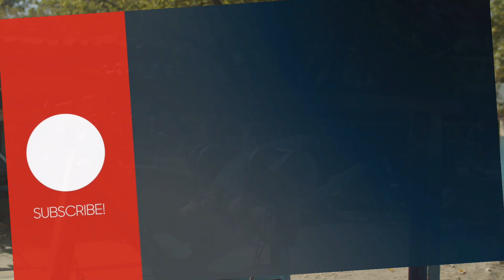lower chest workout | best Exercise Lower Chest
lower chest workout | 5 best Exercise Lower Chest |

Lower chest workout | Best lower chest exercises

lower chest exercise
lower chest home workout
workout for lower chest
how to build chest at gym ||